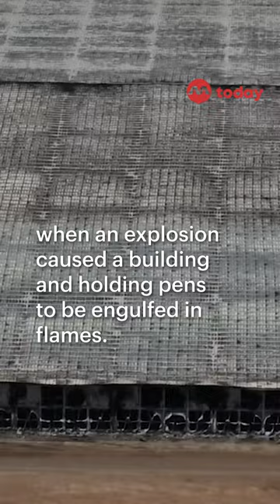Over 18,000 cows die in Texas dairy farm blaze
A TikTok user has captured the gut-wrenching sound of over 18,000 cows trapped in a dairy farm in Texas when an explosion caused a building and holding pens to be engulfed in flames.